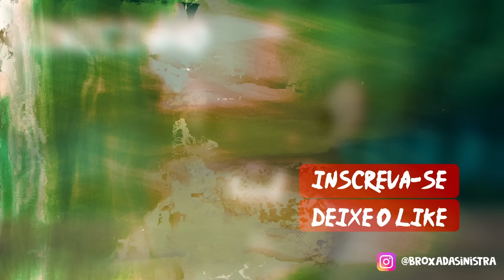DESRESPEITO! VINICINHO RI DA CARA de MAGAL DURANTE DESABAFO